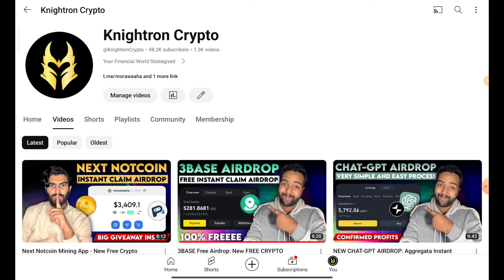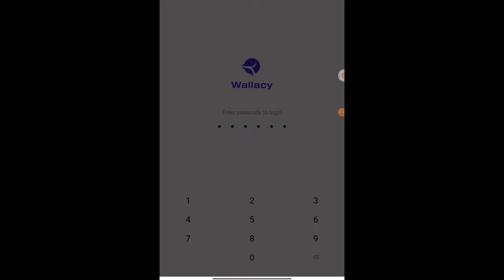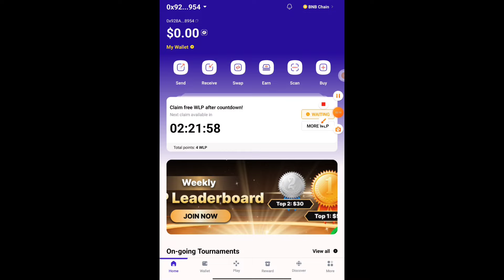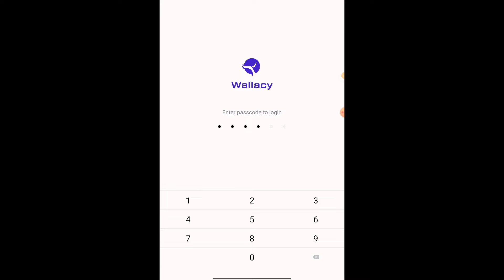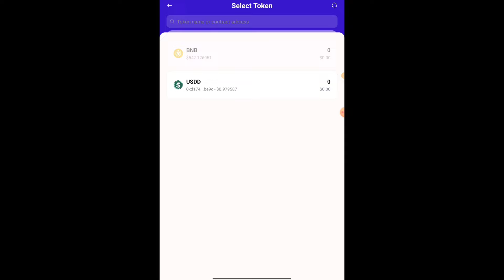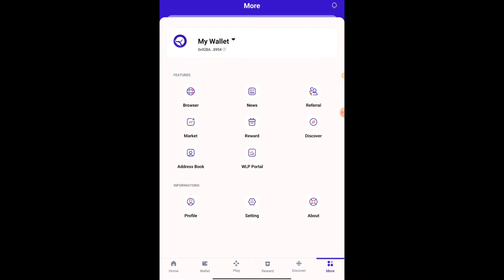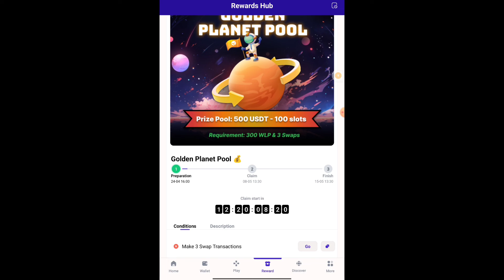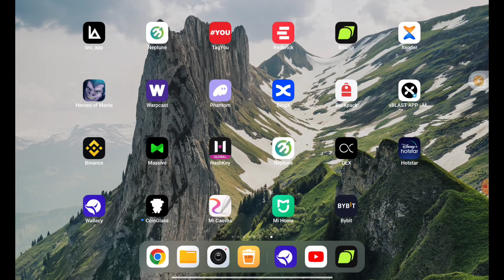New Free Wallet Mining Token | Instant Claim $WLP Token Withdrawal (2024) Get $DOGE & $USDT 🤯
In this Video i will show how to get Free TON coin and Gamee Token Instantly withdrawal of Openex Mining official and Beyond Token Mining Official withdrawal from their app This picoinwithdrawal and Athene mining withdrawal Airdrop has zero investment This video here new startegies are shown cryptoairdroptoday or cryptoloot is Legit and trusted .Crypto Airdrop Today about this Unlimited Earning earning platform called picoinwithdrawal Watch and follow every steps.

if You want a detailed video comment down